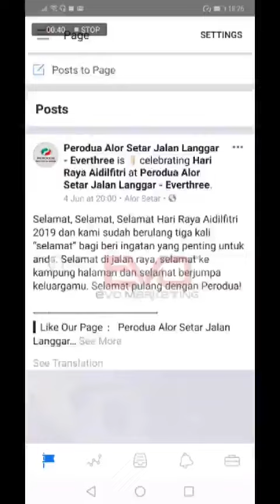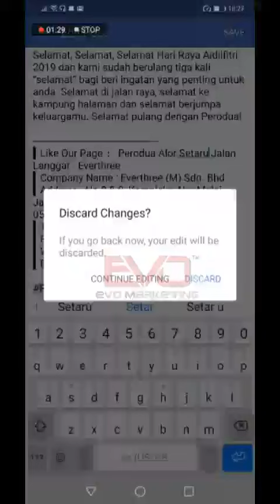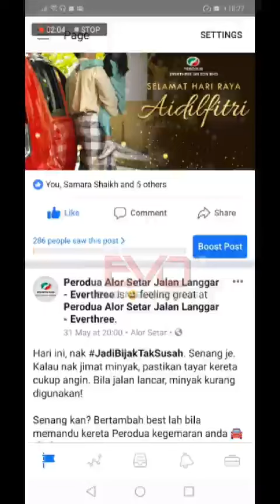面子书主页手机版 - 如何编辑内容 (Part 3)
主页管理应用及更改内容。所有人都可以免费下载和使用这款应用来管理 Facebook 主页。
最近有好料，赶快去SifuMarketing.com